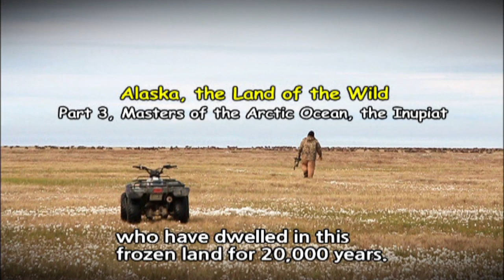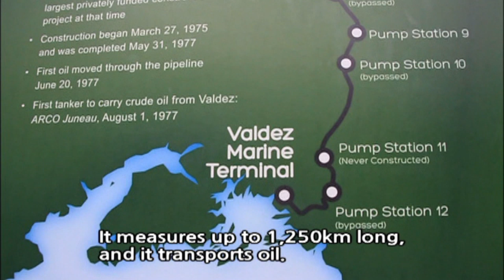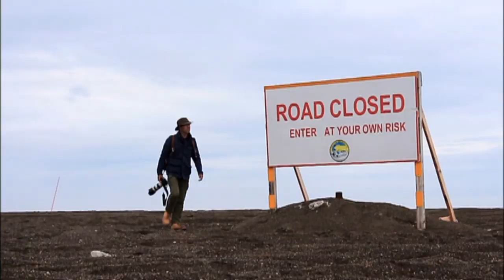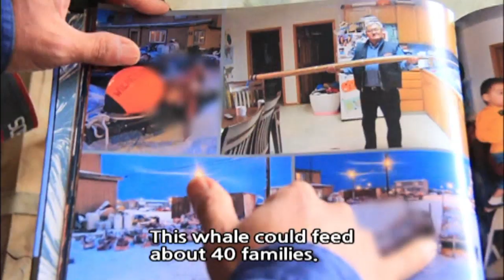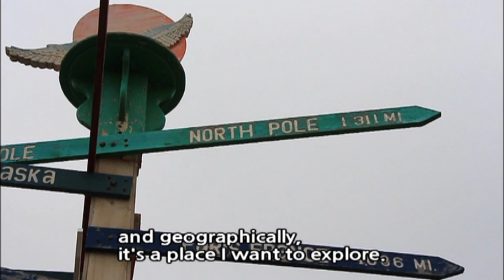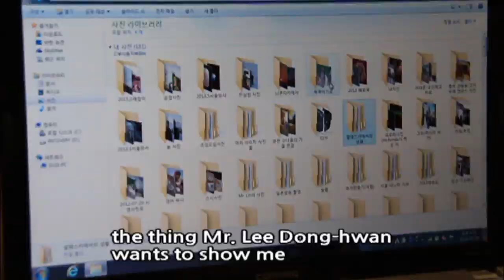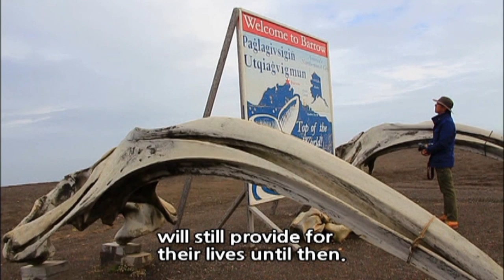[World Theme Travel] Alaska, the Land of the Wild Part 3.Masters of the Arctic Ocean...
Alaska, the Land of the Wild Part 3.Masters of the Arctic Ocean, the Inupiat (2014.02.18)